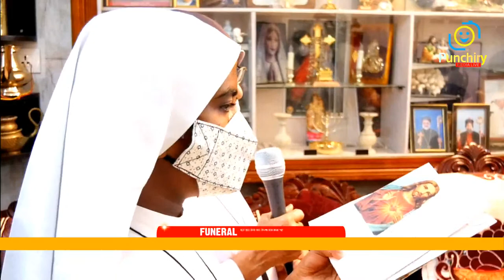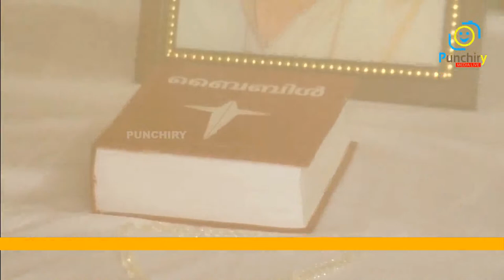Aachiamma Abraham(105) | Beloved Mother Of Yoohanon Mar Chrysostom (Bishop.Emeritus Of PTA) | Day-1